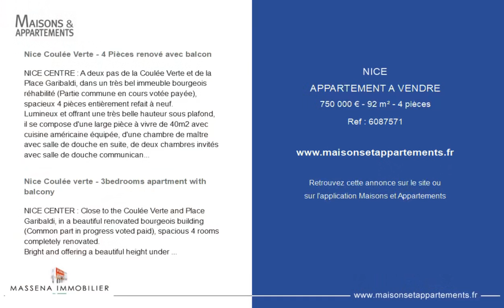NICE - APPARTEMENT A VENDRE - 750 000 € - 92 m² - 4 pièce(s)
Référence : 6087571

Nice Coulée Verte - 4 Pièces renové avec balcon

NICE CENTRE : A deux pas de la Coulée Verte et de la Place Garibaldi, dans un très bel immeuble bourgeois réhabilité (Partie commune en cours votée payée), spacieux 4 pièces entièrement refait à neuf.
Lumineux et offrant une très belle hauteur sous plafond, il se compose d'une large pièce à vivre de 40m2 avec cuisine américaine équipée, d'une chambre de maître avec salle de douche en suite, de deux chambres invités avec salle de douche communicante, et d'un toilette indépendant.
Le séjour s'ouvre sur un balcon offrant une vue dégagée sur les jardins de l'immeuble et la ville. Rue peu passante.
L'appartement a été entièrement refait avec beaucoup de goût et propose de très belles prestations. Le bien est vendu meublé et équipé.
Nombreux rangements, possibilité acquisition d'un parking dans l'immeuble.
Honoraires 5% inclus - Pas de procédure en cours - Charges annuelles 3000€

Nice Coulée verte - 3bedrooms apartment with balcony

NICE CENTER : Close to the Coulée Verte and Place Garibaldi, in a beautiful renovated bourgeois building (Common part in progress voted paid), spacious 4 rooms completely renovated.
Bright and offering a beautiful height under ceiling, it consists of a large living room of 40m2 with fitted kitchen, a master bedroom with en-suite shower room, two guest bedrooms with en-suite shower room, and an independent toilet.
The living room opens onto a balcony with an unobstructed view of the building's gardens and the city. Quiet.
The apartment has been completely redone with great taste and offers great benefits.
Numerous storage, possibility of garage acquisition in the building.

Cette annonce vous est proposée par l'agence MASSENA IMMOBILIER

|2473398|